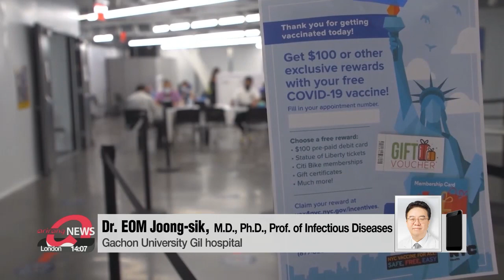COVID-19 booster shots will be needed in S. Korea: Expert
"백신 접종 시기는 6개월 이후가 적당할 것,": 전문가

The nation's vaccination drive is going according to plan.
But some experts believe booster shots will be required as soon as the target of inoculating 70 percent of population is reached.
Kim Yeon-seung provides a deeper analysis.
South Korean Prime Minister Kim Boo-kyum last month said that the government will consider booster shots when 70-percent of the country's population has been vaccinated.
And with the vaccination plan running smoothly, health authorities say that South Korea isn't too far from hitting that mark.

"70 percent of the country's population will receive their first shots by the end of September, and more than half will be fully inoculated."

Experts see booster shots as necessary because two full doses aren't enough for a permanent shield against COVID-19.

"Vaccines will decline in effectiveness after a while. Other countries are already starting to give out booster shots, and there will come a time when booster shots are needed in South Korea too, so we should start getting ready for them quickly. "

Israel on Friday approved booster shots to anybody aged 40 and up.
The U.S. earlier this week also solidified its plan to start administering booster shots to all eligible Americans during the week starting September 20th.

"The U.S. have decided to give out booster shots after eight months. It seems like mRNA vaccines decline in effectiveness after three months, so I think booster shots should be given at least six months after the full vaccinated."

But booster shots won't be just a single, extra jab.

"We've already predicted that if COVID-19 continues to spread long term that we need to vaccinate people almost annually."

The booster shots won't, however, guarantee an extra layer of protection against the emerging variants.
Rather, they help prevent critical illness and death.
South Korea has secured enough vaccine doses to go around.
So after everyone has gotten both shots, experts say that it's best to start giving out the extra jabs to the high-risk age groups.

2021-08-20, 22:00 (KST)